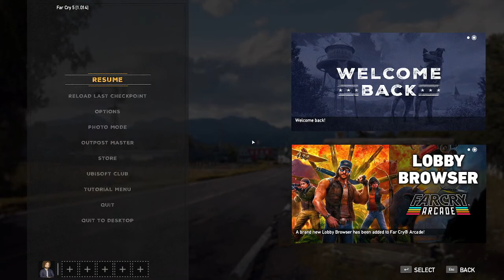Far Cry 5 S5 Ep11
doing some gerrymandering